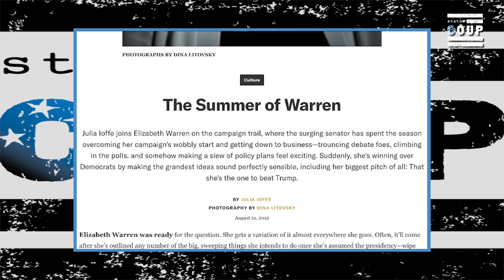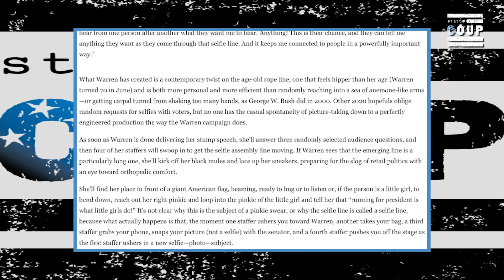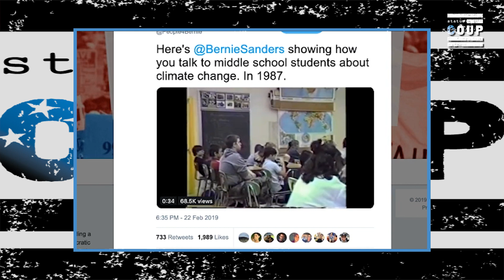Bernie vs. Warren: The Truth About Who "Has a Plan for That"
Status Coup's Jenn Dize reports on Bernie Sanders' release of several specific policy plans over 5 days---and the reality of which Democratic primary candidates have the most specific policy plans. JOIN STATUS COUP as a member so we can get out and stay out on the road NOW to cover the 2020 presidential campaign---unless you want to rely on CNN to do it? It's only $5-10 bucks a month to support REAL IN-THE-FIELD INDEPENDENT JOURNALISM